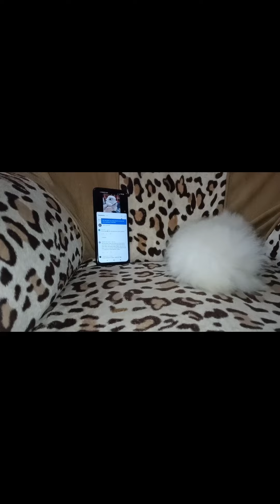Pomeranian Collectible Size |Sobrang liit mo🥰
Meet my Collectible size pomeranian puppy na sobrang cute